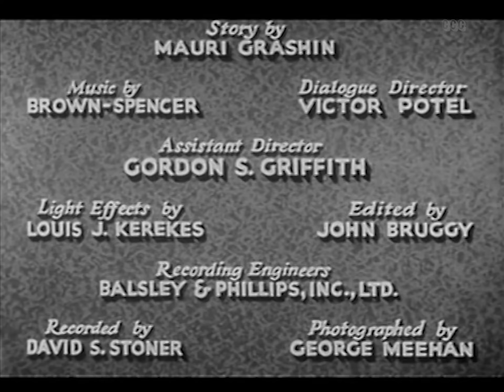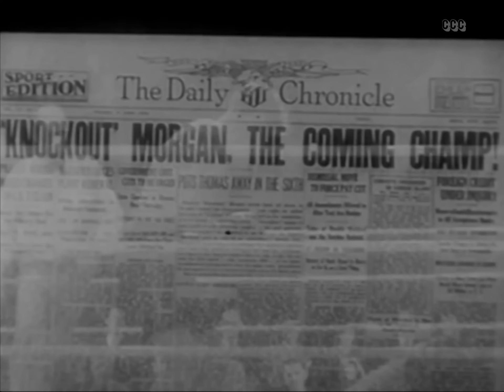The Big Chance (1933) | Crime, Comedy, Romance, Sport | Full Length Movie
Gangsters try to get a boxer to throw an important fight.

Director: Albert Herman
Writer: Mauri Grashin
Stars: John Darrow, Merna Kennedy, Natalie Moorhead
Genres: Action, Adventure, Comedy, Crime, Drama, Romance, Sport

CCC CHAPTERS: in the general comments, tell us your favorite scene or line in the movie, with a time stamp & we will add it here!
00:00:00 Introduction
00:02:17 The boxing match
00:06:23 Crooked games
00:10:39 Concerned citizens
00:12:19 Goin' to church
00:16:00 Car troubles
00:19:50 Training
00:21:31 It's a date!